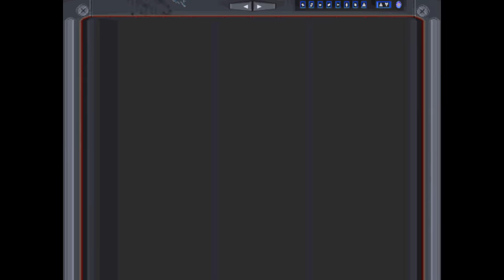02 - Wc3 Again - Videosequenzen und der erste Flug mit Hobbes